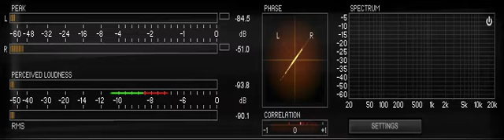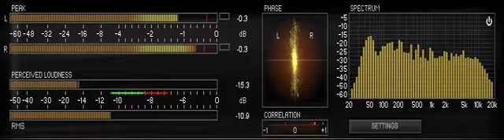"Sweet Hour of Prayer" ~ V16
This version adds "Blue" (Realivox) singing a new harmony part on the phrase 'Sweet Hour of Prayer" in the fast part.

I added a pair of "sparkled" tambourines and did a bit of producing and mixing.